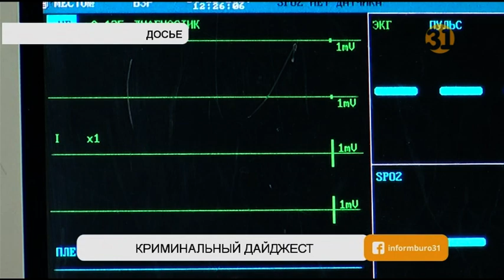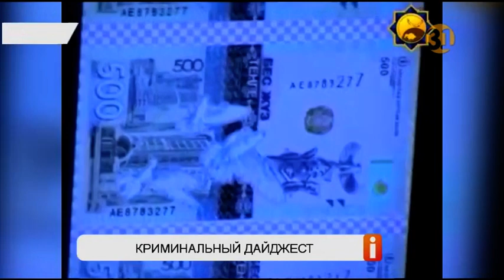Криминальный дайджест от 07.10.2019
В Нур-Султане врачи борются за жизнь обгоревшей женщины. Ее поджег собственный муж. После ссоры он вывез женщину на пустырь, облил бензином и подпалил. Подробности этой истории и других происшествий в нашем кратком обзоре.